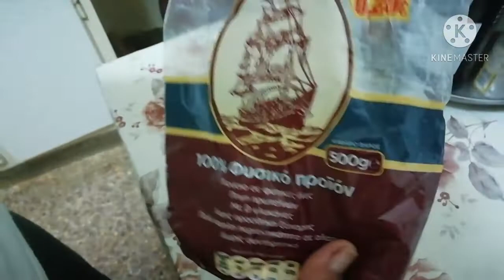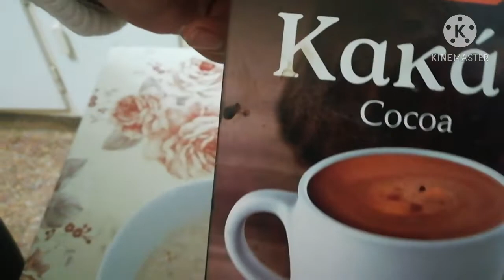Cooked breakfast for husband : OFW LIFE IN GREECE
Made a proper breakfast meal in the morning with my husband.
Tara! Kain tayo mga kaibigan!